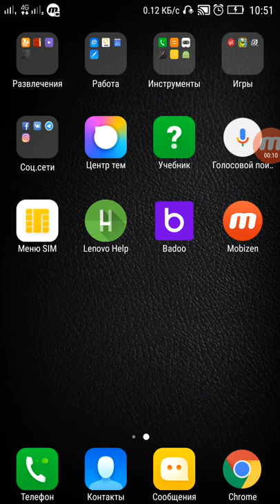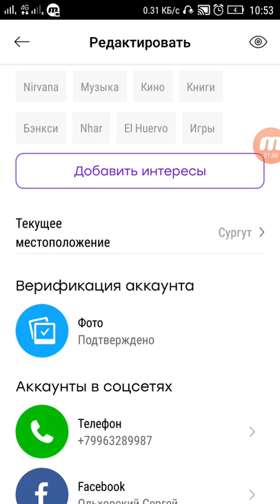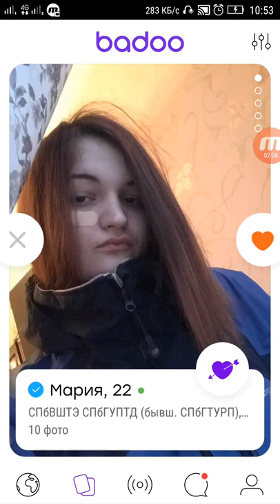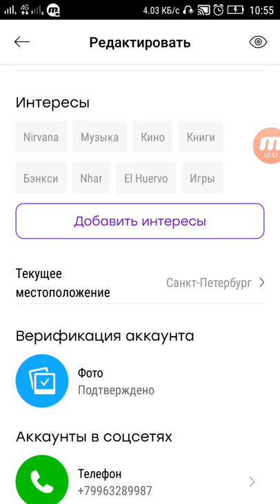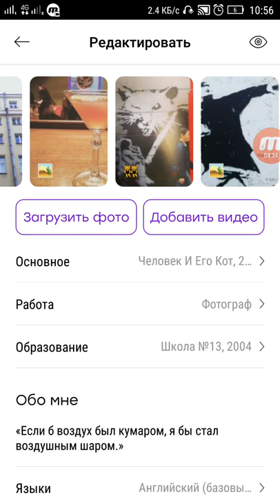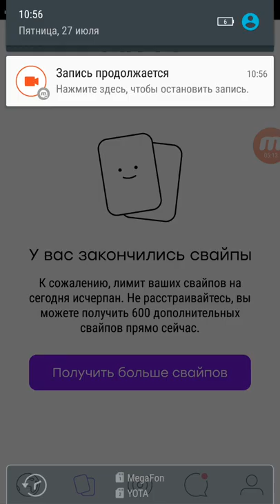Прекрасные Сургутские Женщины.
Рассмотрим девушек из Badoo, на примере Сургута и Питера.